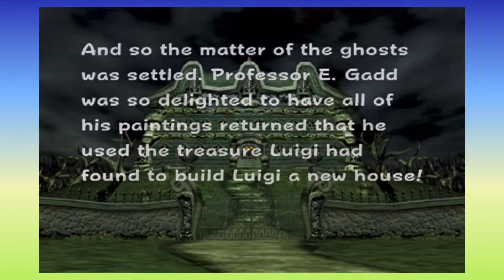Ranking Every Luigi’s Mansion Game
Luigi’s Mansion is one of my favorite video game series of all time. So, I’m gonna go ahead and rank all the games.

Partial footage by Zephiel810, packattack04082, ProsafiaGaming, RetroArchive, NintendoDuo, The Stopdoor